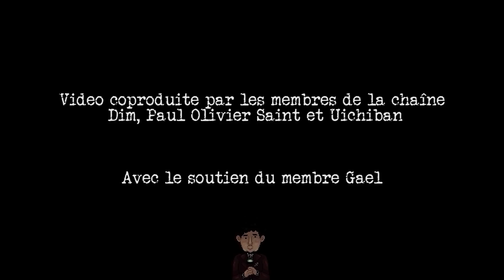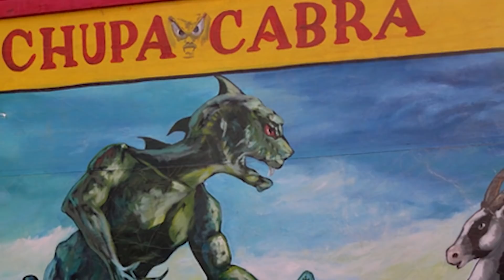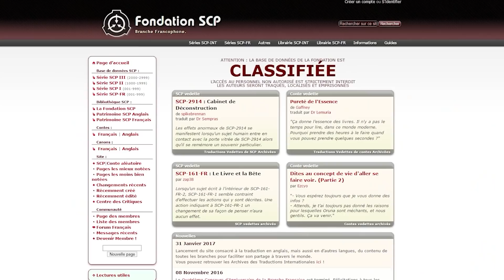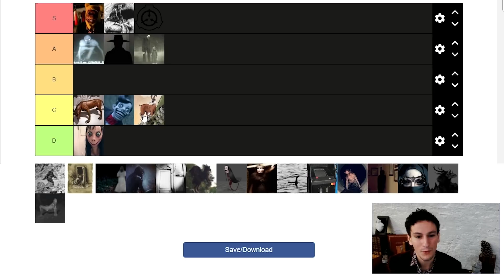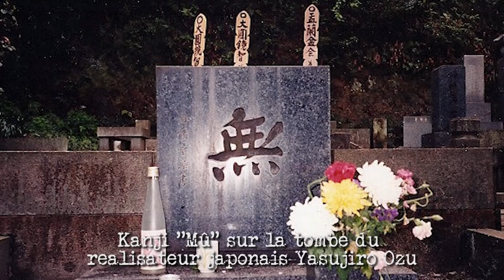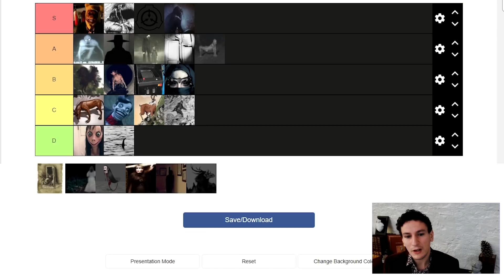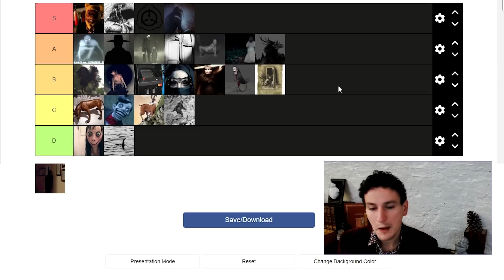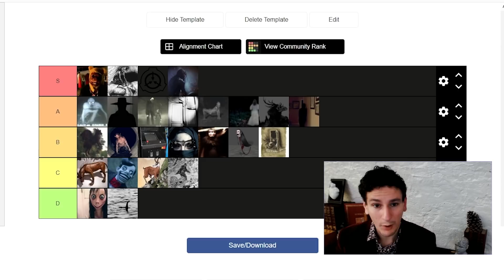Tierlist des légendes urbaines les plus effrayantes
Tierlist des légendes urbaines les plus effrayantes présentées sur la chaîne depuis sa création !

Merci à Rognon pour le design du GIF Sylar et les émoticons

Chapitrage :
00:00 - 00:36 Présentation
00:37 - 01:33 Candle Cove
01:34 - 02:07 Le Rake
02:08 - 02:33 Le Chupacabra
02:34 - 03:17 Le Hatman
03:18 - 04:11 La vieille dame
04:12 - 04:57 Le Slenderman
04:58 - 05:42 La fondation SCP
05:43 - 06:46 Mr Chuckleteeth
06:47 - 07:40 Momo
07:41 - 08:23 Le Dahu
08:24 - 09:03 Le Jersey Devil
09:04 - 09:34 L'homme Rat
09:35 - 10:19 Polybius
10:20 - 11:48 Les Djinns
11:49 - 12:31 La fille de l'interstice
12:32 - 13:27 Le Skinwalker
13:28 - 13:55 Le monstre du Loch Ness
13:56 - 14:25 Le Big Foot
14:26 - 15:29 Aïcha Kandisha
15:30 - 16:33 La dame blanche
16:34 - 17:24 La Bérane
17:25 - 18:08 La Krasue
18:09 - 18:45 Le Wendigo
18:46 - 19:26 La chose sans nom
19:27 les Shadow People